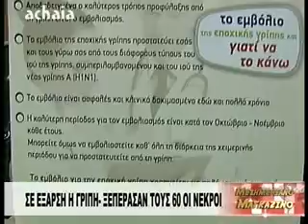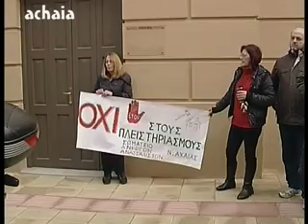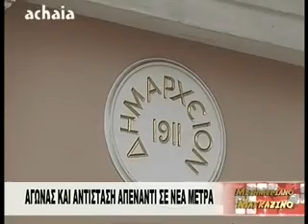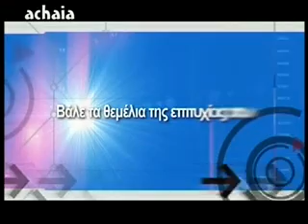ΜΕΣΗΜΕΡΙΑΝΟ ΜΑΓΚΑΖΙΝΟ 26-02-15